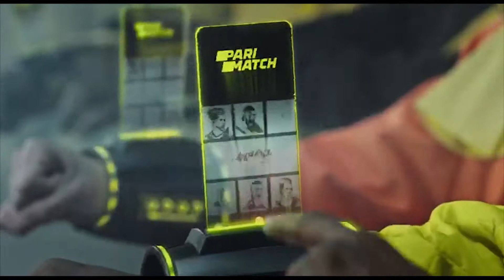PARIMATCH Бизнес Лига 2020-2021 | 7 ТУР КЛ Elite | Гідропарк–УАПГ 2-3 Build Life